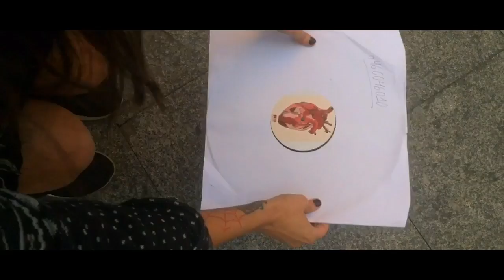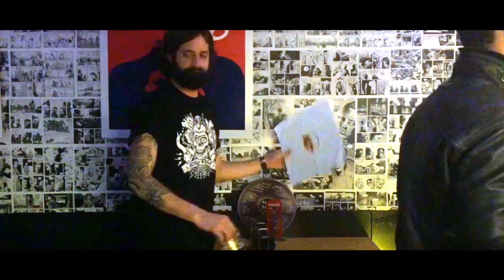Denite - When I Go Out (RLM050) 'Denite Debut Album Premiere'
"Denite - When I Go Out" from the album "Everything I Know And I Will Never Know About You" LP.

Artist: Denite
Release: Everything I Know And I Will Never Know About You
Label: Redlight Music
Cat. N.: RLM050
Mastering: Audioberg Mastering
Video location: Elche